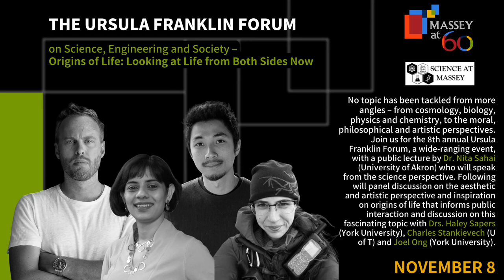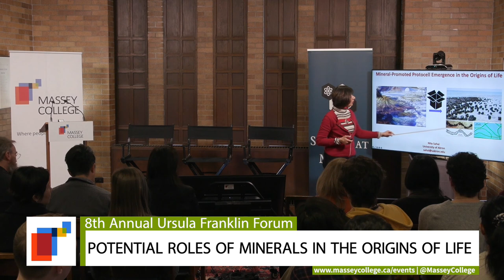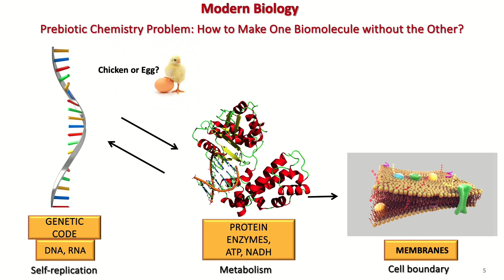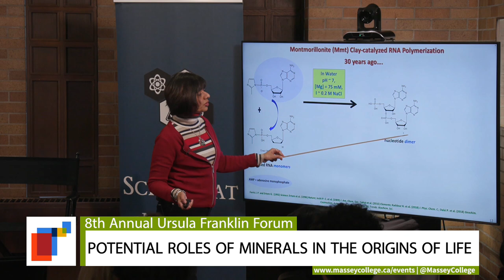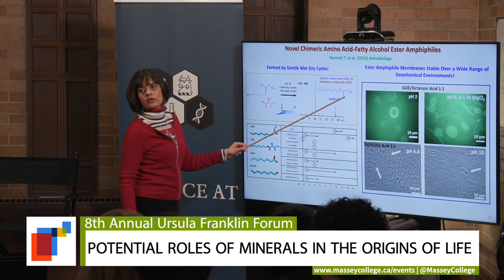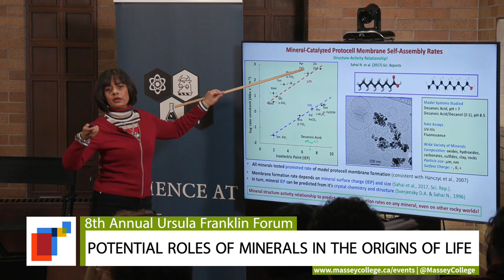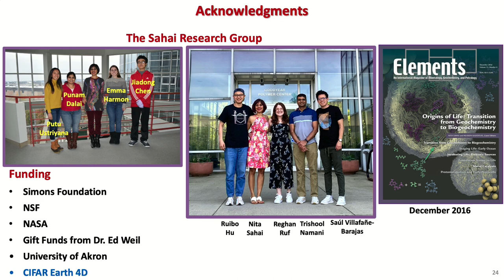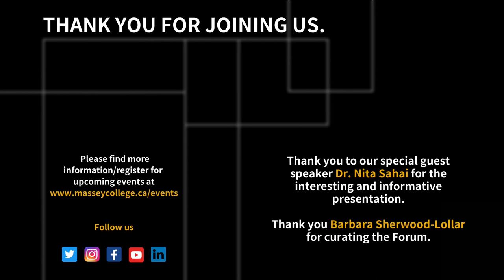Ursula Franklin Forum - Origins of Life: Looking at Life from Both Sides Now - Keynote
No topic has been tackled from more angles – from cosmology, biology, physics and chemistry, to the moral, philosophical and artistic perspectives.

Join us for a wide-ranging event beginning with an opening public lecture Dr. Nita Sahai of the University of Akron from the science perspective. The second part of the afternoon will be a round table discussion with a three-part panel that will discuss the aesthetic and artistic perspective and inspiration on origins of life that informs public interaction and discussion on this fascinating topic.